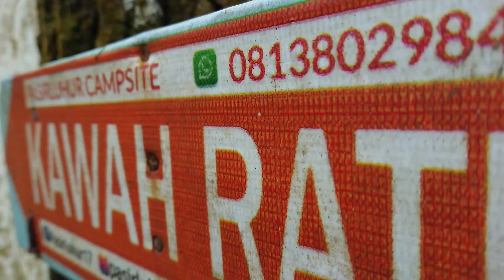CURUG TEBING ciasmara pamijahan Bogor | cinematic vlog travel video | salad243 solo trip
Curug tebing ciasmara pamijahan Bogor
bila ke Curug jangan buang sampah dan coret-coret di batu demi kenyamanan dan ke Asrian alam di sekitar Curug .

pasir luhur campsite camping ground bogor

Curug Tebing
Curug Tebing ciasmara
Curug Tebing Bogor
Curug tebing Pasir Luhur
Curug Tebing Ciasmara Pasir Luhur
Trekking ke curug tebing
curug tebing via Pasir Luhur
Curug Saderi
Curug Hordeng
Curug Kembar tiga
Curug di Gunung Salak
Curug Bogor
Wisata Alam Bogor
Curug di jawa barat
wisata alam jawa barat
waterfall
trekking waterfall
pesona air terjun
pasir luhur
Air terjun
Beautifull waterfall
Wisata Bogor
Destinasi wisata Bogor
Explore bogor
bogor
gunung halimun salak

Curug tebing
Curug hordeng
campsite pasir luhur
gunung salak
fiersa Besari
petualang
Indonesian waterfall
Indonesian mointainer
air terjun indah
Curug saderi

Curug terbening di Bogor
Curug di bogor
curug bening di bogor
curug yang airnya bening di bogor
curug terbagus di bogor
curug terindah di bogor
curug bogor
Curug terkeren di bogor
wisata bogor yang keren
curug yang bisa berenang di bogor
curug terbaik di bogor
wisata curug di bogor
waterfall
beautifull waterfall
Curug Saderi
wisata alam bogor

air terjun cantik
river
cinematography
short video
cinematik
cinematic video
cinematic vlog
cinematik
forest
jungle
waterfall
nature
Sony Xperia xz1 Compact
realme 5s
journey
adventure
explore Jawa barat
solo
solo treking
solo trip
solo journey
pasir luhur campsite
camping ground
air
batu
tanah
pohon
daun
Curug hordeng
suara air
suara yang menenangkan
sound
relaxing sound
nature
wisata Curug tebing pasir luhur campsite
pasirluhur campsite

Curug tebing
Curug hordeng
campsite pasir luhur
gunung salak
fiersa Besari
petualang
Indonesian waterfall
Indonesian mointainer
air terjun indah
Curug saderi